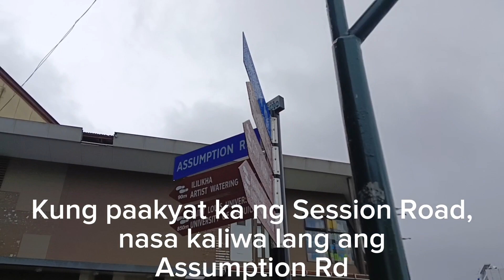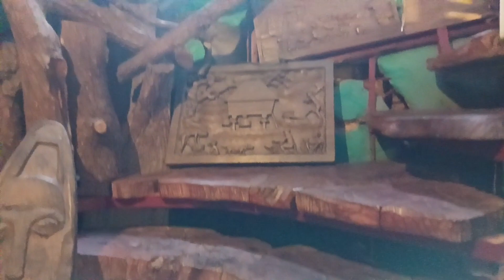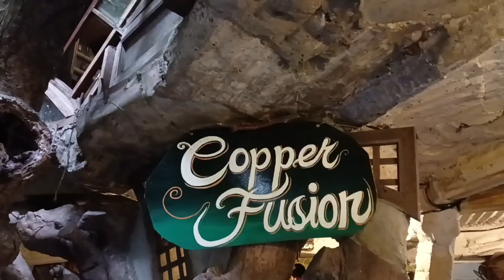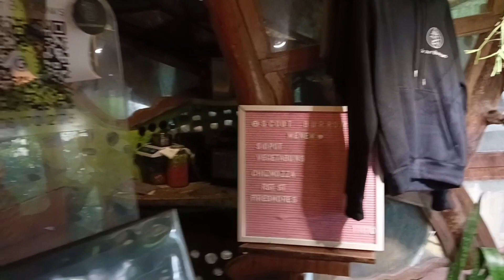What's Inside at Ililikha Artist sa Baguio City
Ano nga bang mayroon sa loob ng Ililikha Artist sa Baguio City
Maraming mga restaurants sa loob ng Ililikha Artist